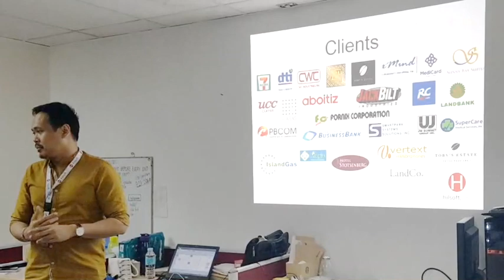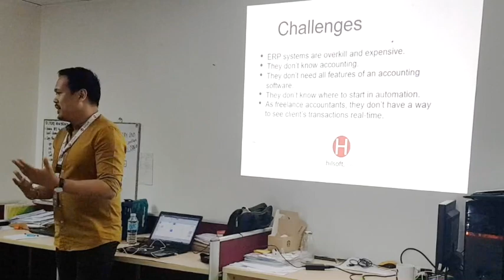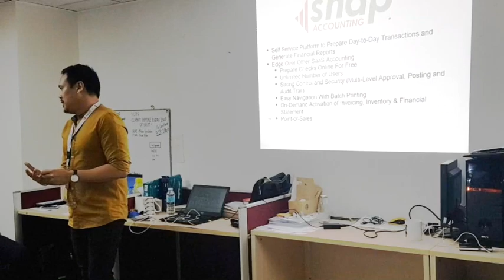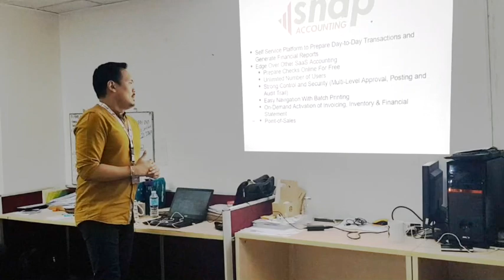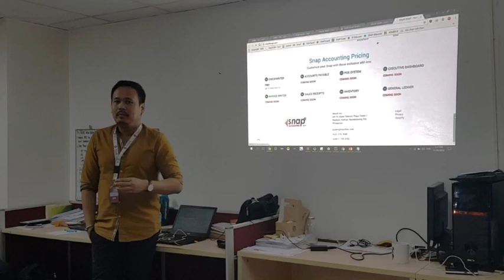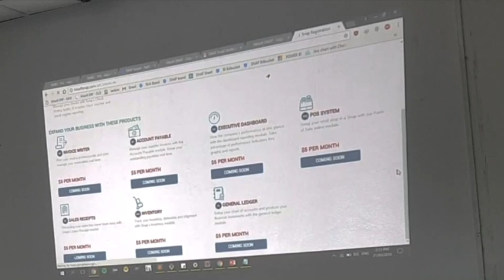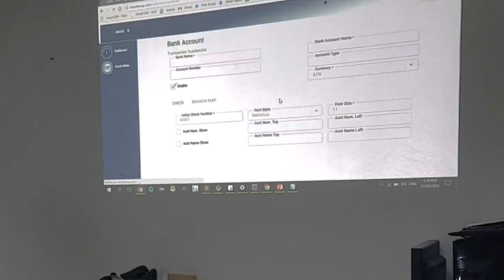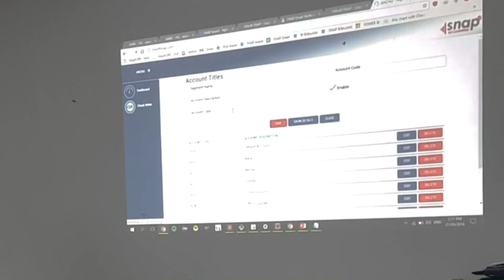Free Accounting Software For Small Business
Hilsoft Snap is a free accounting software for small businesses.

This is it! I am mighty proud to present Hilsoft's latest innovation on accounting software: Snap Accounting. Watch the video of our soft launch and learn how it will work for you.  It is free accounting software for small businesses.